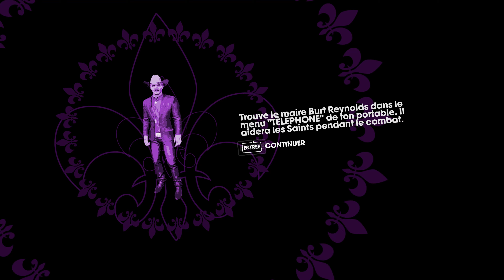SAINT ROW 3 REMASTERED [FR] Attaque de Zombie - Rixe Du 3 Count - Murderbrawl XXXI #10 4K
SAINT ROW 3 REMASTERED / SAINT ROW THE THIRD REMASTERED
Mission:
Attaque de Zombie
Rixe Du 3 Count
Murderbrawl XXXI

Fr - Français
Ultra - Pc 4K 60fps
i9 9980XE - Nvlink RTX 2080Ti